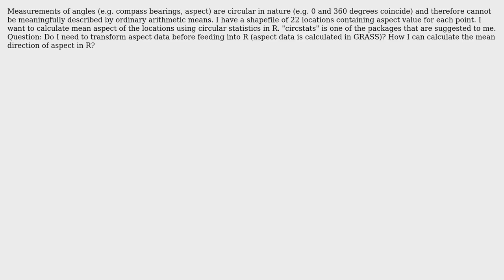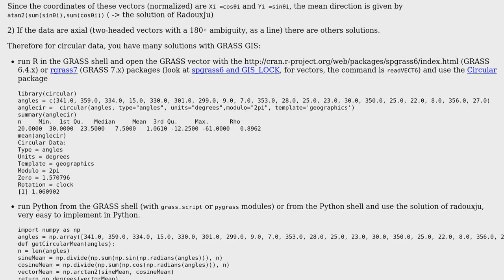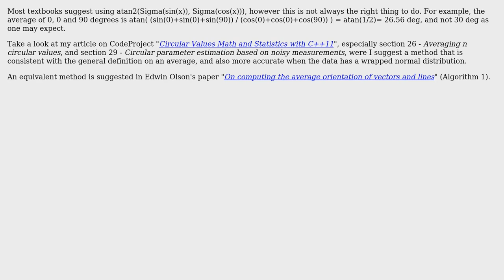GIS: How to calculate mean aspect in circular statistics? (3 Solutions!!)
GIS: How to calculate mean aspect in circular statistics?

With thanks & praise to God, and with thanks to the many people who have made this project possible! | Content (except music & images) licensed under CC BY-SA | Music | Images & others | With thanks to user radouxju user Mah user Lior Kogan user gene and the Stack Exchange Network Trademarks are property of their respective owners. You are responsible for your own actions.